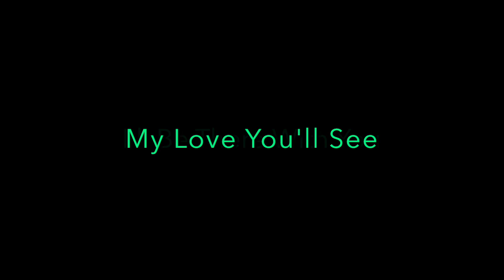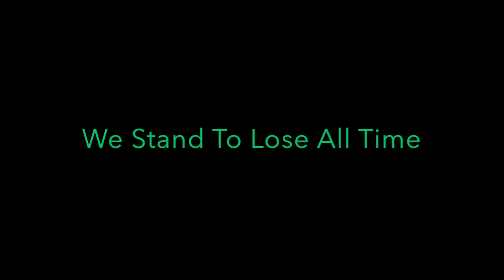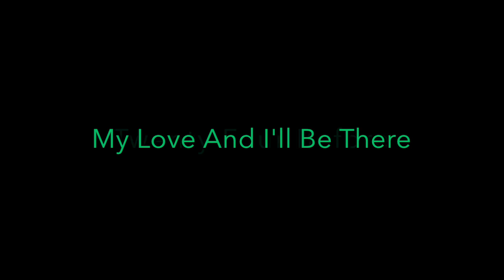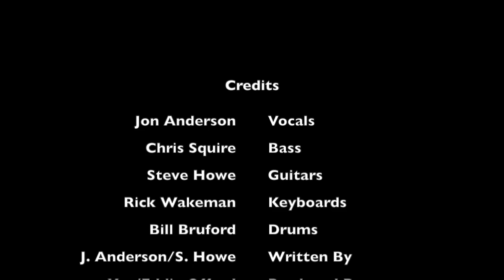Yes - Roundabout [1972] Lyrics HD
[EN]

Roundabout"

I'll be the roundabout
The words will make you out 'n' out
I spend the day your way
Call it morning driving thru the sound and in and out the valley

The music dance and sing
They make the children really ring

In and around the lake
Mountains come out of the sky and they stand there
One mile over we'll be there and we'll see you
Ten true summers we'll be there and laughing too
Twenty four before my love you'll see I'll be there with you

Your silhouette will charge the view
Of distant atmosphere
Call it morning driving thru the sound and even in the valley

Along the drifting cloud the eagle searching down on the land
Catching the swirling wind the sailor sees the rim of the land
The eagle's dancing wings create as weather spins out of hand

Go closer hold the land feel partly no more than grains of sand
We stand to lose all time a thousand answers by in our hand
Next to your deeper fears we stand surrounded by million years

Twenty four before my love and I'll be there

You spend the day your way

[ES]

Rotonda"

 seré la rotonda
 Las palabras te harán salir y salir
 paso el dia a tu manera
 Llámalo mañana conduciendo a través del sonido y dentro y fuera del valle

 La musica baila y canta
 Hacen que los niños realmente suenen

 En y alrededor del lago
 Las montañas salen del cielo y se paran allí
 Una milla más allá estaremos y nos vemos
 Diez verdaderos veranos estaremos allí y riendo también
 Veinticuatro antes mi amor verás que estaré allí contigo

 Te recordaré
 Tu silueta cargará la vista
 De atmósfera lejana
 Llámalo mañana conduciendo a través del sonido e incluso en el valle

 A lo largo de la nube a la deriva, el águila busca en la tierra
 Atrapando el viento arremolinado, el marinero ve el borde de la tierra
 Las alas danzantes del águila se crean cuando el clima se sale de control

 Acércate, sostén la tierra, siente en parte no más que granos de arena.
 Nos arriesgamos a perder todo el tiempo mil respuestas en nuestra mano
 Junto a tus miedos más profundos estamos rodeados de millones de años

 Veinticuatro antes de mi amor y estaré allí

 seré la rotonda
 Pasas el día a tu manera